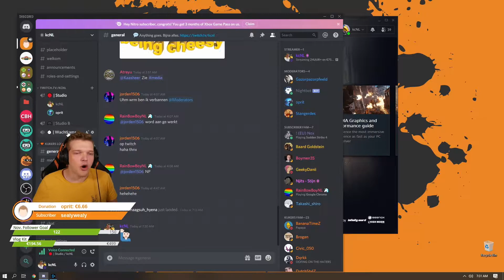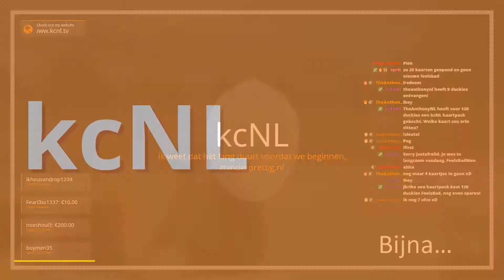NEE!! | kcNL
Wat. Een. Maand... We hebben gewoon de VR binnen en de fantastische 27u stream gedaan met de enorme giveaway! Wat een toffe maand is dit geweest en dat kan je allemaal weer terugzien in wederom de nieuwe maandcompilatie!

Check het live op Twitch en join de gezelligheid!
ma-do 19:00 tot 22:00
za-zo 14:00 tot 18:00

Met speciale dank aan Radio 538